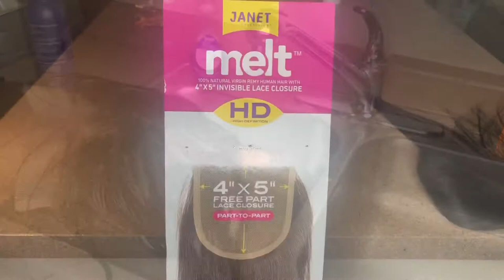How to bleach knots for beginners | Janet Collection HD Closure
Watch and learn an easy way to bleach your knots.

Products used:
Janet Collection Lace Closure
Isoplus shampoo
Shimmer lights shampoo
40v developer
BW2 bleach powder
Gloves
Mixing bowl